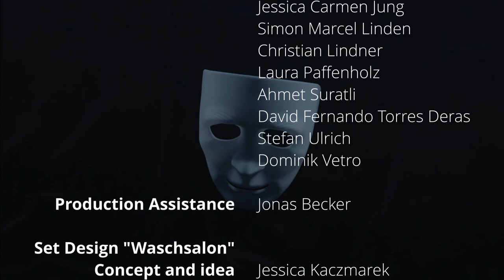The Aisle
This short film tells a story about the outcomings of our actions. The protagonist is surrounded by ignorance and terror leaving him no choice but to begin one last walk.
 This video was created as part of a Film- and Postproduction project at the "University of
 Applied Sciences Cologne".

Credits:
Music: Oscar Dean, Jonas Becker Dance performance: Marc Weinmann